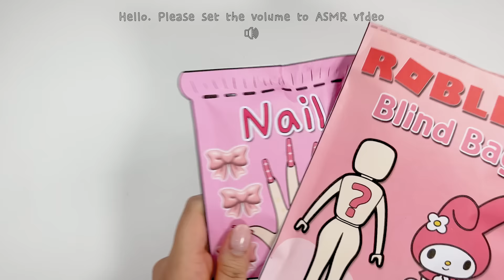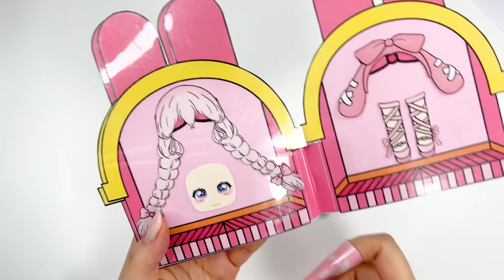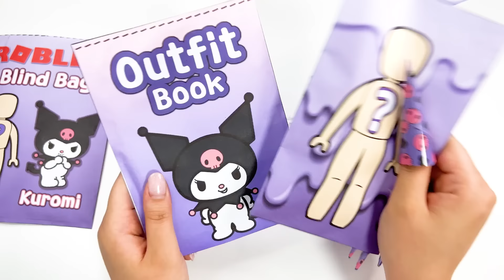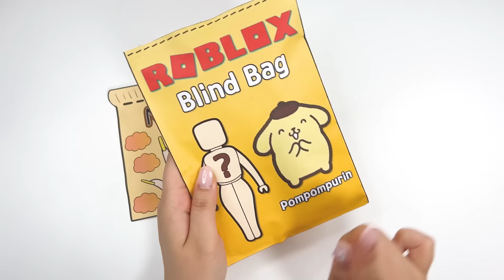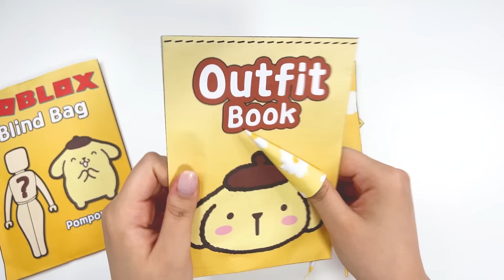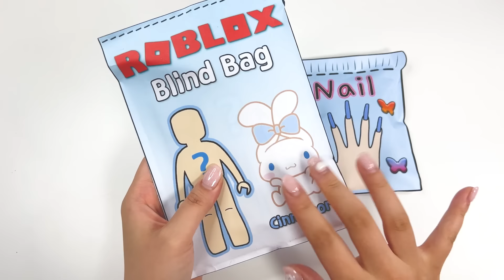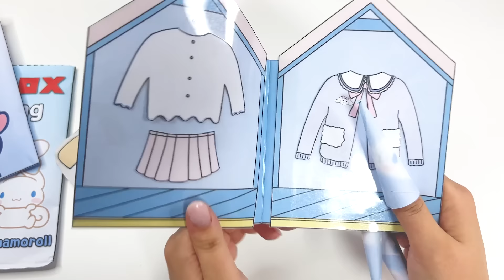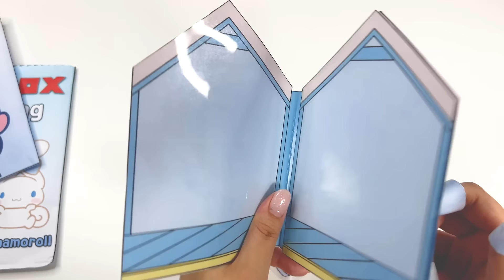[Paper diy🎈] Sanrio Roblox Outfit Blind bag Paper ASMR /Kuromi/Cinnamoroll/MyMelody/Pompompurin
🐾Hello. This is Cute Fay.

We uploaded a collection video of the Sanrio series and Roblox's collaboration outfit Blind Bag, which many people loved.🥰

Many people requested design templates by email, but we were unable to send them all, so we left a sharing link below where you can download them for free.👍

I drew it myself on my iPad and printed it.

Design files are shared free of charge.😢
The password for the design file is provided in the middle of the video, so please check the video.

00:00 MyMelody Roblox Outfit
04:31 Kuromi Roblox Outfit
09:00 Pompompurin Roblox Outfit
15:34 Cinnamoroll Roblox Outfit

⚠️Caution
Unauthorized modification or sharing of shared design files is prohibited.